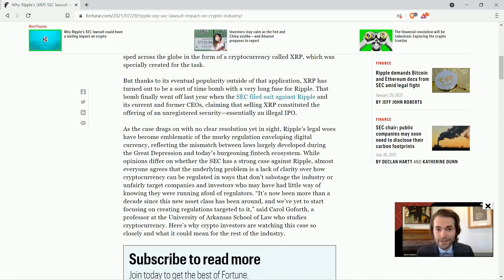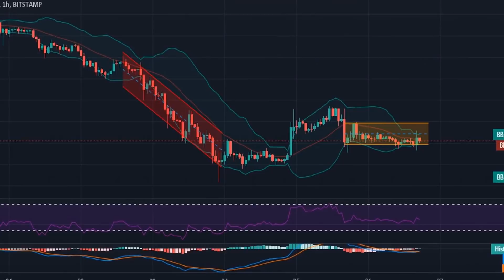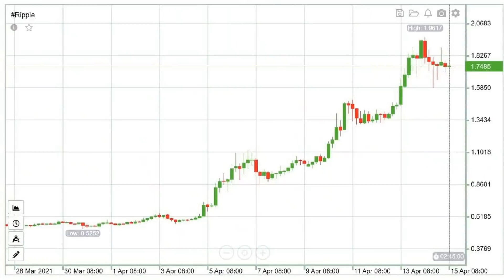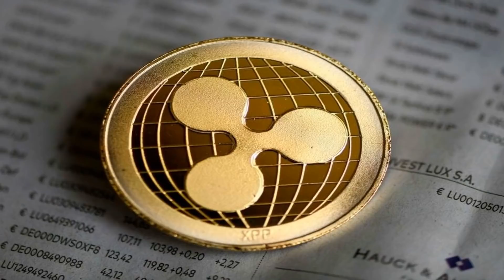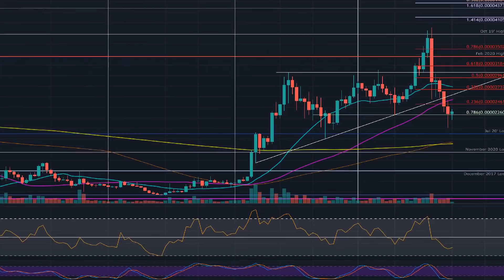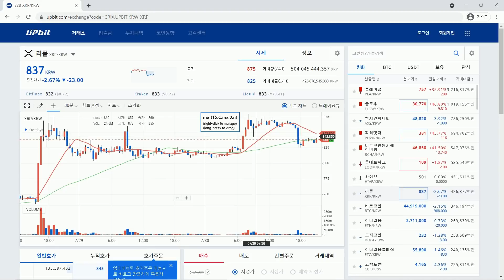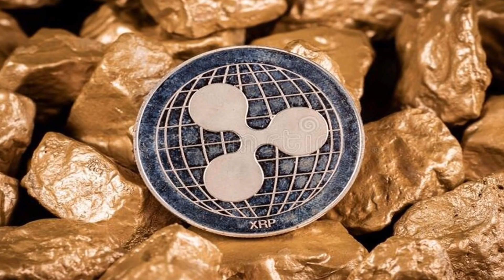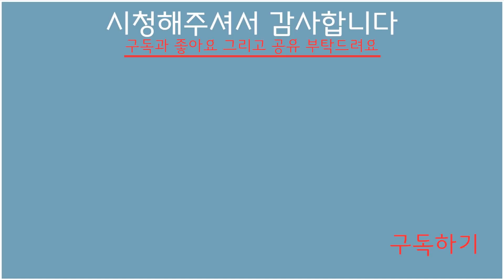리플 전망: 포춘지 XRP 특집기사 "왜 리플의 SEC 소송이 암호화폐에 지속적인 영향을 미칠 수 있는가?"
이 기사는 포춘지가, 암호화폐에서 이 중요한 순간에 대해 발표한, 특별 보고서의 일부다...